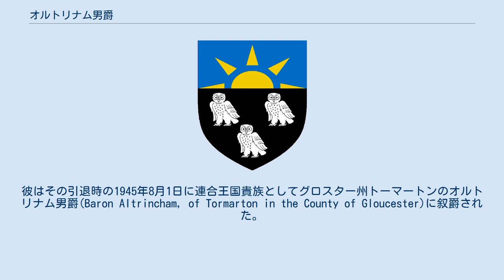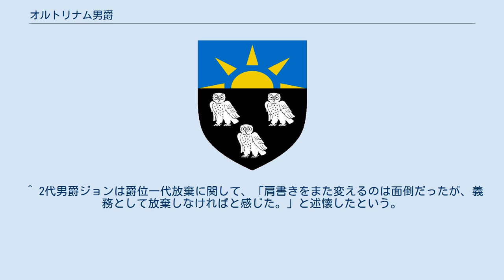オルトリナム男爵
オルトリナム男爵(英: Baron Altrincham、[ˈɒltrɪŋəm]、OL-tring-əm)はイギリスの男爵、貴族。
 エドワード・グリッグ(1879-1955)はケニア総督や枢密顧問官を務めた保守党の政治家で、1945年イギリス総選挙で労働党が勝利したことを機会に政界を引退した。
彼はその引退時の1945年8月1日に連合王国貴族としてグロスター州トーマートンのオルトリナム男爵(Baron Altrincham, of Tormarton in the County of Gloucester)に叙爵された。
彼ののちは、その息子であるジョンが爵位を継承した。
 2代男爵ジョン(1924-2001)は作家兼政治家として活動した。
彼は爵位一代放棄を認める1963年貴族法が成立すると、直ちにその権利を行使して、爵位一代放棄した二人目の世襲貴族となった。
彼には養子の息子が2人いたが嗣子でなかったため、爵位は弟であるアンソニー(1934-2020)が相続した。
　 3代男爵アンソニーの息子であるエドワード(1965-)が2020年現在、オルトリナム男爵家現当主である。
 法定推定相続人は、現当主の息子であるエドワード・ローレンス・ダンダス・ド・ミラモント・グリッグ(1995- )閣下。
 ^ 2代男爵ジョンは爵位一代放棄に関して、「肩書きをまた変えるのは面倒だったが、義務として放棄しなければと感じた。」と述懐したという。